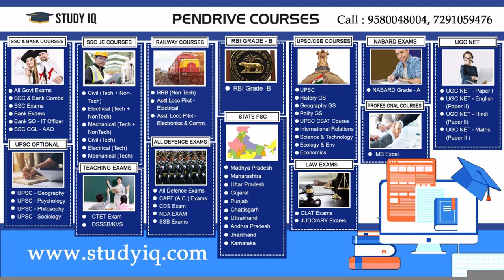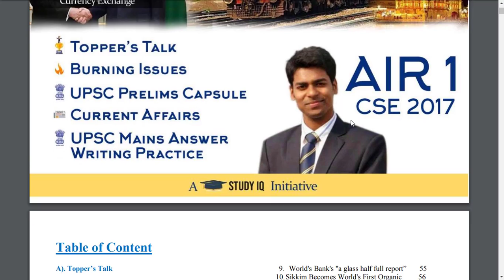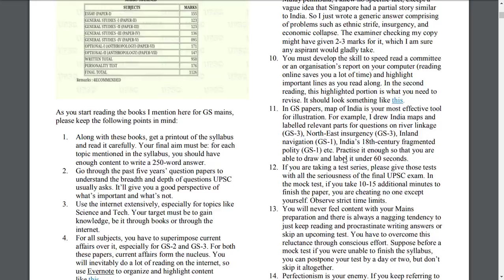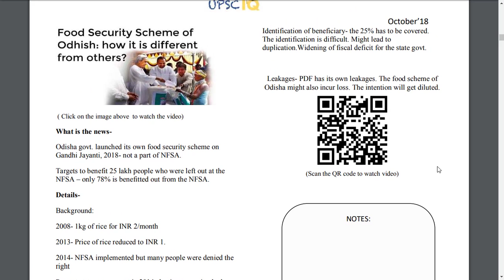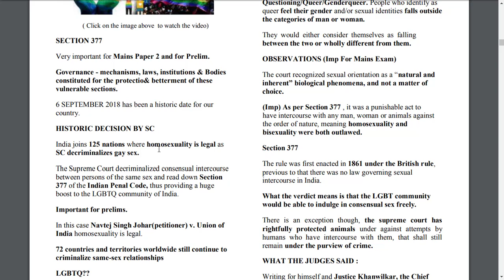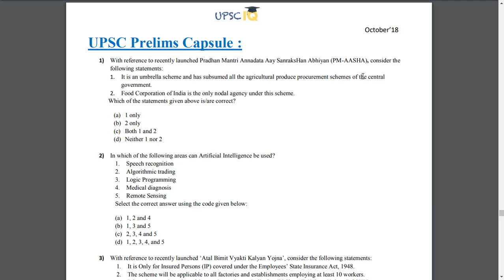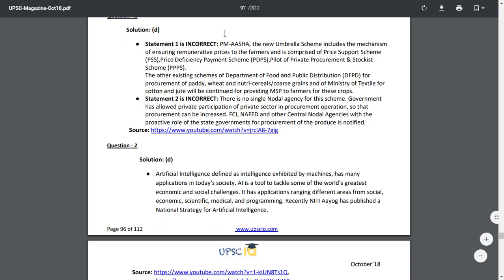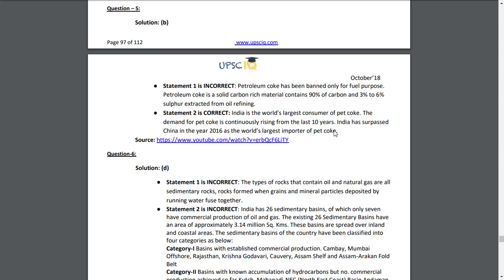UPSCIQ Monthly Current Affairs Magazine by Study IQ, for UPSC CSE & all other competitive exams